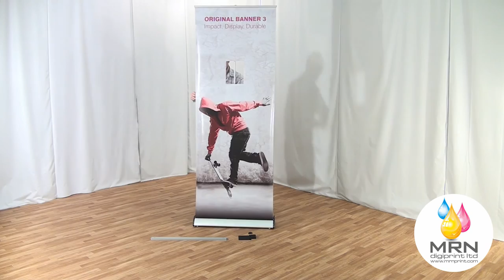Banner LCD/TV Monitor Exhibition Stand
For more information and prices